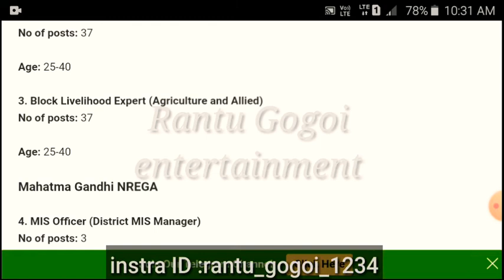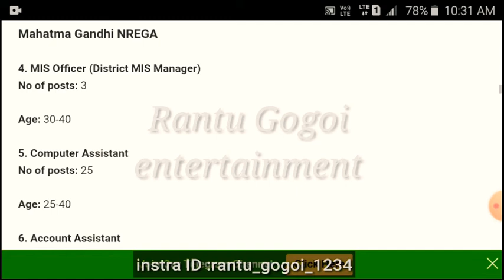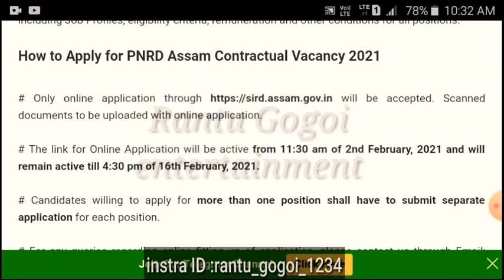PNRD RECRUITMENT 2021 II 1324 POST APPLY For 2 February II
Apply link:
advertisement link: